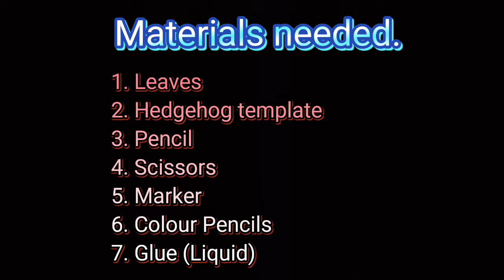Hedgehog (Art & craft)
Junior 2